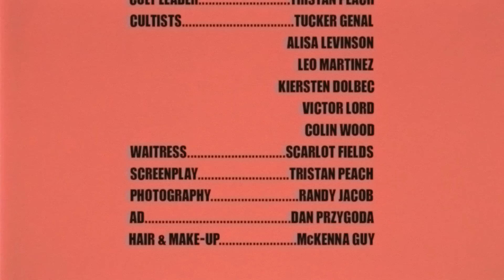Ollie Wride - I’m A Believer (FM Attack Remix) - Official Video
New Retro Wave + Ollie Wride - I’m A Believer (FM Attack Remix) - Official Video

It's official! The Thanks in Advance DELUXE BUNDLE is finally here! Including special bonus songs and killer remixes from Kalax, Sunglasses Kid, LIFELIKE, Anoraak, WOLFCLUB, The New Division, FM Attack, Forhill and Arcade High! This bundle is for all 80's synthlovers out there.

Cast & Crew:

Directed by Brad A. Kinnan

Cult Leader - Tristan Peach
Cultists -
Tucker Genal
Alisa Levinson
Leo Martinez
Kiersten Dolbec
Victor Lord
Colin Wood

Screenplay - Tristan Peach
Photography - Randy Jacob
Waitress - Scarlot Fields
Hair & Make-Up - McKenna Guy
AD - Dan Przygoda